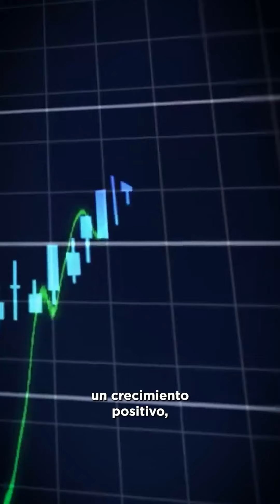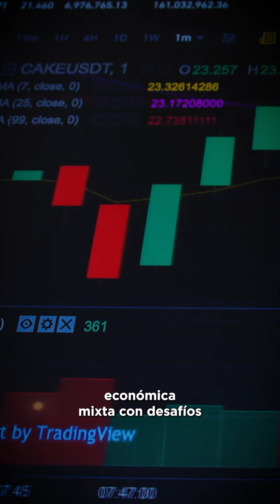Cuarto Monitor Económico Junio 2024 - Canacintra Puebla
Indicadores económicos de impacto para la economía de México al 21  de junio de 2024.

- La Tasa de Crecimiento desacelerada, especialmente  en los sectores de la minería y manufactura
-El consumo privado ha permanecido fuerte por el incremento salarial.
-El sector manufacturero enfrenta una baja demanda por parte de Estados Unidos.
-Los mercados financieros se han visto afectados por eventos políticos recientes
-El enfoque en el Nearshoring prevé una oportunidad de crecimiento en exportaciones manufactureras.

Para saber más sobre nuestro Monitor Económico y acceder a los beneficios de la cámara, afíliate a Canacintra Puebla.